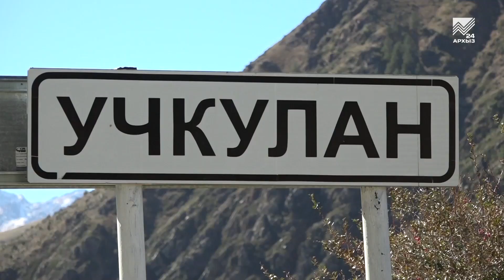Родовое гнездо Кочкаровых в ауле Нижний Учкулан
Забота об историческом наследии предков - прерогатива не только историков, искусствоведов, архитекторов, но и любого неравнодушного человека. Так, на родине своих предков, в ауле Нижний Учкулан Карачаевского района представители фамилии Кочкаровых решили восстановить родовое гнездо, и тем самым сохранить для потомков историческую память. О необычной идее и задумках её авторов, расскажет наш корреспондент.